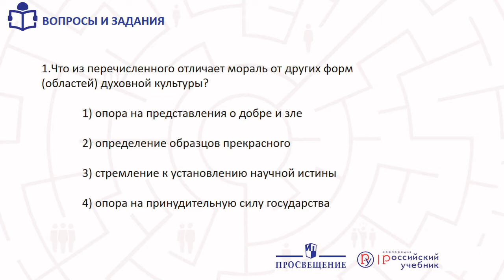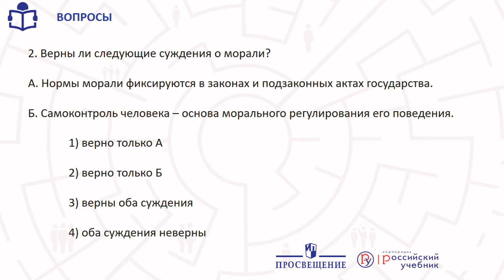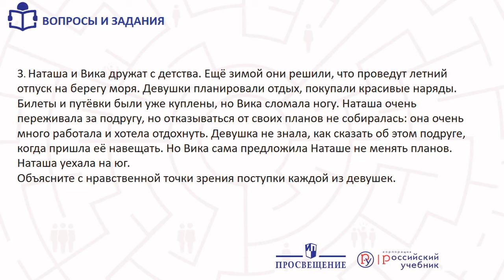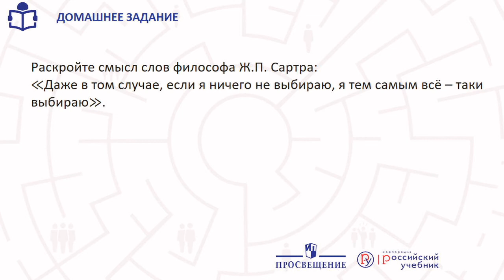Обществознание. Моральный выбор. Практика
Моральный выбор. Теория